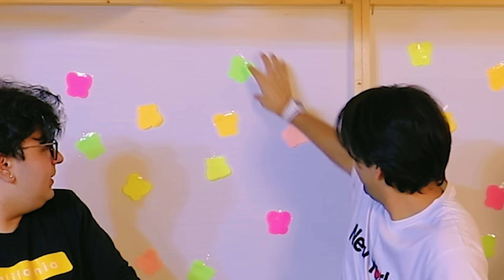EATING 100 MYSTERY FOOD ITEMS WITH MY BROTHER & SISTER | Rimorav Vlogs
Watch EATING 100 MYSTERY FOOD ITEMS WITH MY BROTHER & SISTER Rimorav Vlogs